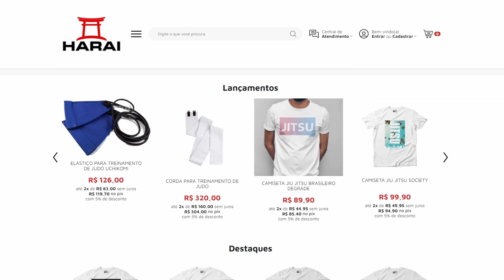O MELHOR PRESENTE DO MUNDO! | Cortes MMA Jiu Jitsu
Esse é o canal OFICIAL de cortes do PODCAST - MUITO MAIS AÇÃO JIU JITSU CAST, e com alguns trechos dos MAIORES PODCASTS com conteúdo de JIU JITSU E MMA!